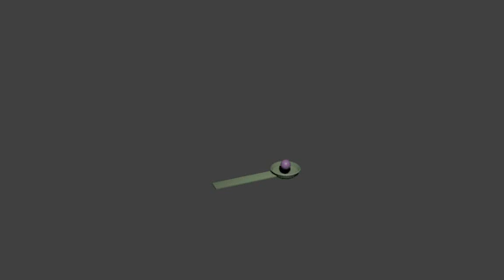blender 3D throing ball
blender telugu tutorials